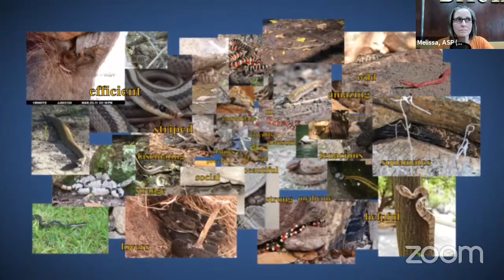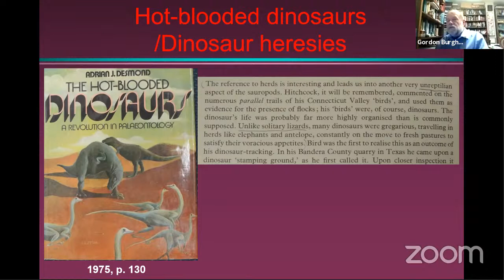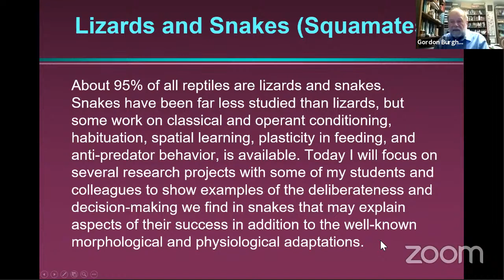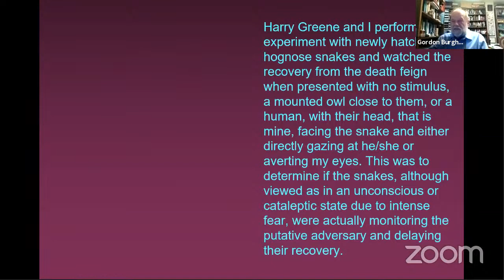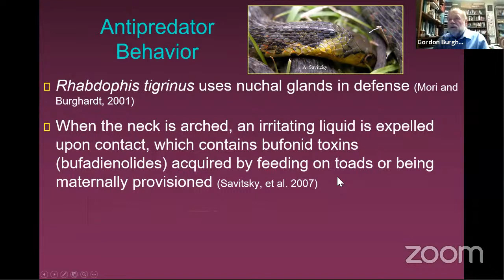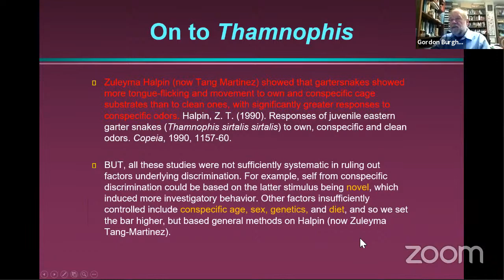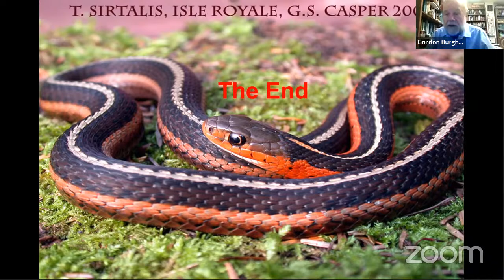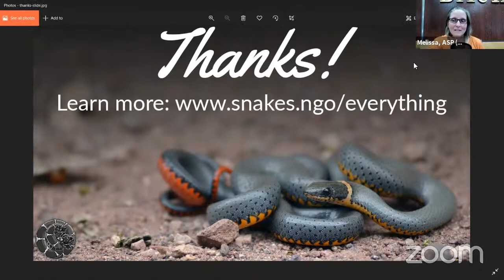Snakes Are Thoughtful Animals!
For Episode 6 of Snakes Are Everything, we are joined by Gordon M. Burghardt, long time student of reptile behavior and co-author of this year’s book, The Secret Social Lives of Reptiles. How do snakes experience the world? Hard to study but answers are coming in, including some just published research comparing Gartersnake cognition with Dogs and Chimpanzees! Join us on Wednesday October 27 at 11am pacific / 2pm eastern / 6pm GMT. ♥️🐍

Thumbnail photo by Lee Grismer.